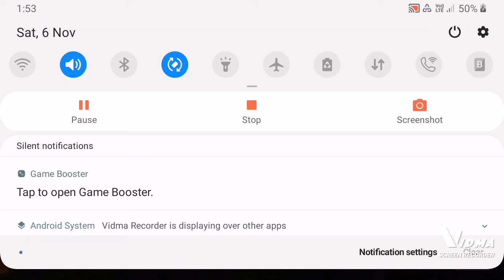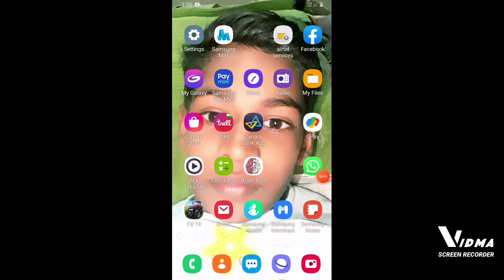Sumit vermaś game fs 14